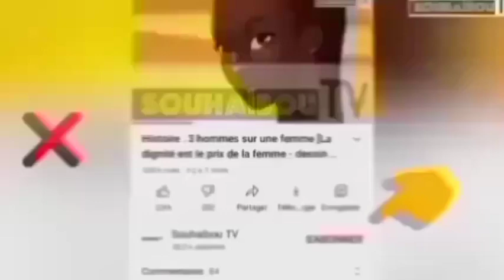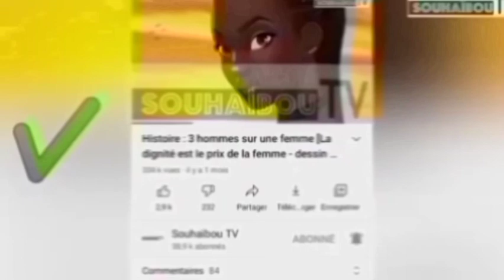Histoire - Sonko Aminata Diop et Lat Dior Ép7 (Sonko et Ses Énnamis) Dessin Animé Wolof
Seen mbégté ak seen i njariñ ñooy sunu yitté. ✅✅